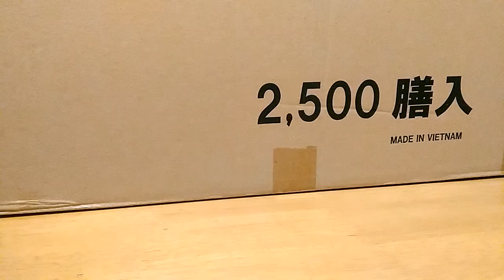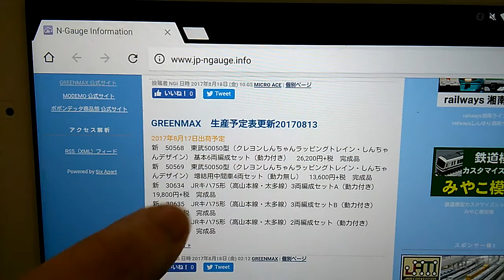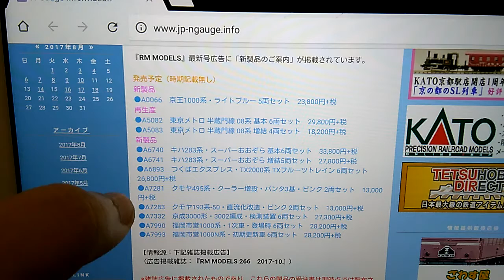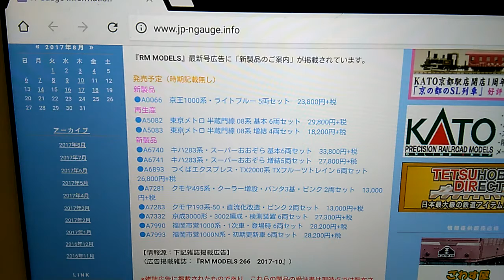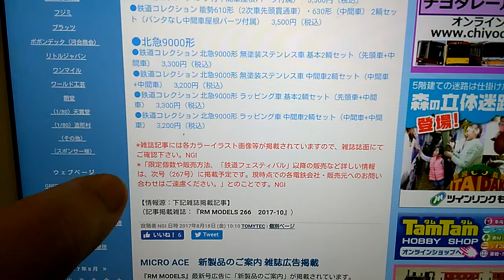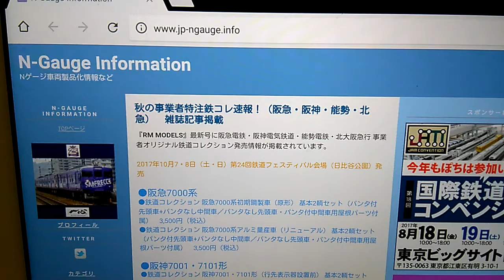Ｎゲージ １０/７・１０/８鉄道フェスティバル事業者限定鉄コレ発売とマイクロエース新製品と出荷・グリーンマックスから出荷速報お知らせ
Ｎゲージ　１０/７・１０/８鉄道フェスティバル事業者限定鉄コレ発売とマイクロエース新製品と出荷・グリーンマックスから出荷速報お知らせとなります

現時点でマイクロエースの新製品目玉は
つくばエクスプレスＴＸ２０００系ＴＸフルーツトレイン
京成３０００形・３００２編成検測装置

再生産
東京メトロ半蔵門線０８系くらいだと思われます